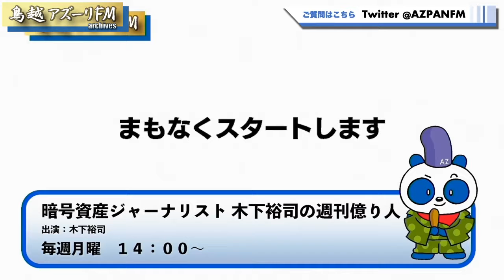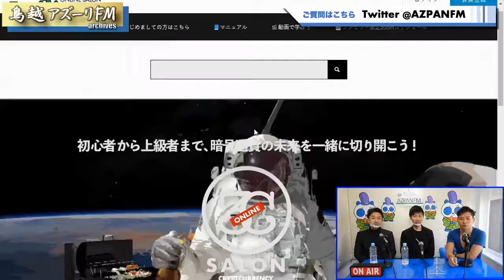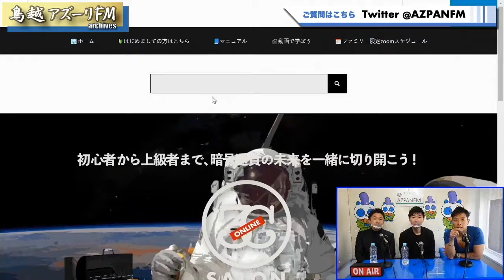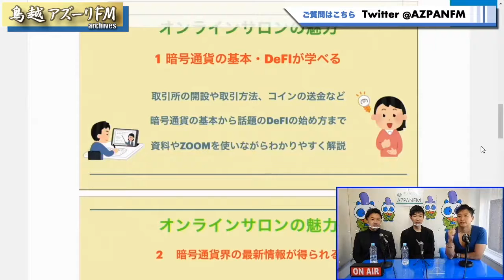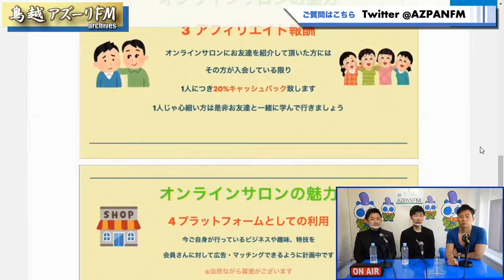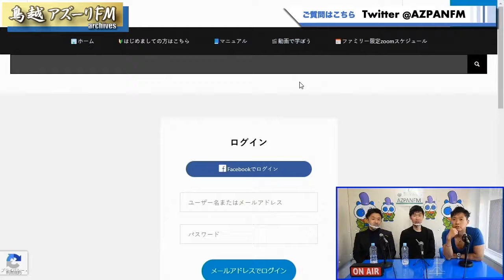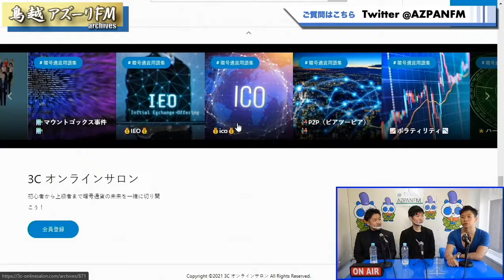2021年05月03日配信 暗号資産ジャーナリスト 木下裕司の週刊億り人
MC:木下裕司